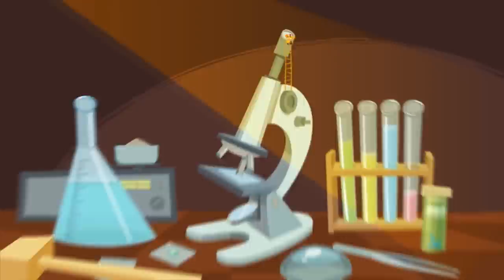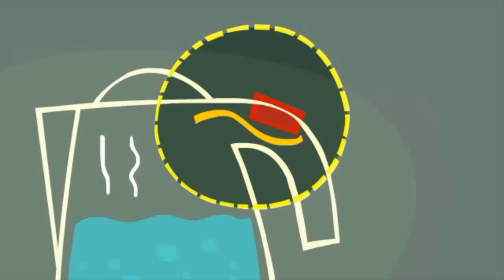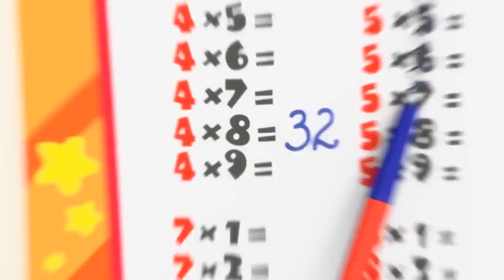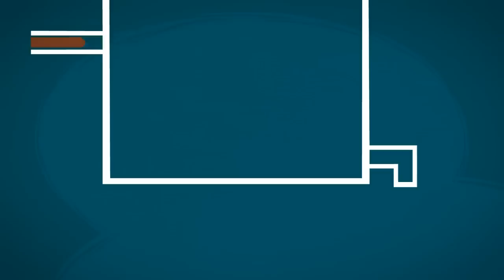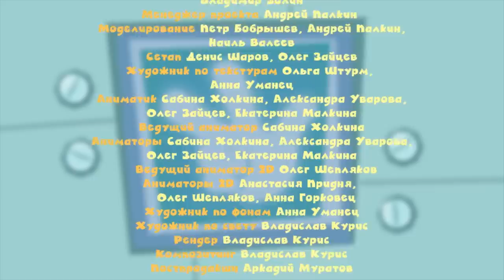ФИКСИКИ 🔧 - Готовим вместе с фиксиками / Fixiki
Все самые классные серии в одном сборнике!

ДимДимыч и Нолик проверяют "закон бутерброда" - всегда ли он падает маслом вниз? А вареньем? А сыром? А индейкой? Но нельзя бросать на пол вкусную и полезную еду!

Проведи время с Фиксиками и посмотри серии Готовим вместе с фиксиками -  ФИКСИКИ 🔧 - Бутерброд, Сито, Электрочайник, Духовка, Витамины, Шоколад, Кофеварка, Сковородка, Взбитые сливки / Fixiki!

Новенькие Фиксики рассказывают свой большой секрет.
Смотрите все серии фиксики​ и другие новые мультики​ на